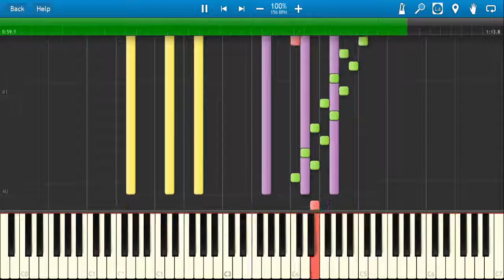Crystalis - Ending/Credits (Synthesia)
This midi file is available at vgmusic.com and is credited to 'Chris Nadeau'.